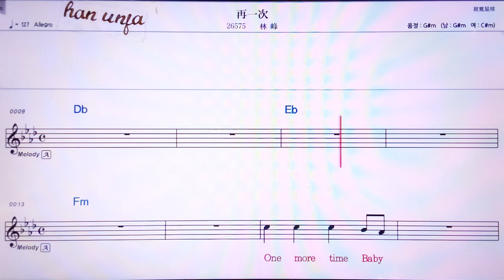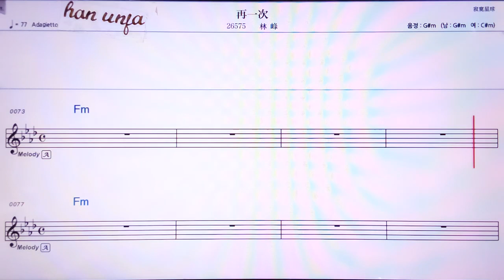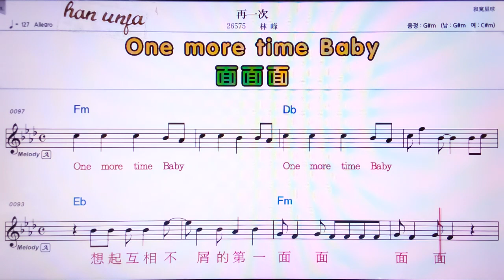💖짜이이즈/ 린펑👍Karaoke With Sheet Music/MR,노래방, 악보, 코드,